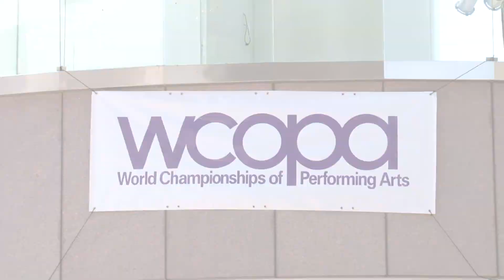2014 WCOPA Day 3 Daily Show